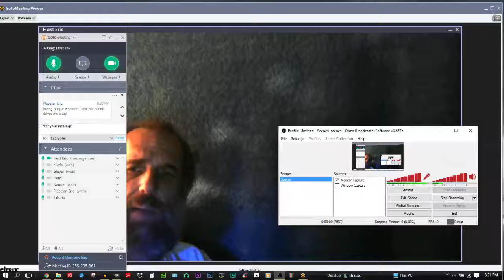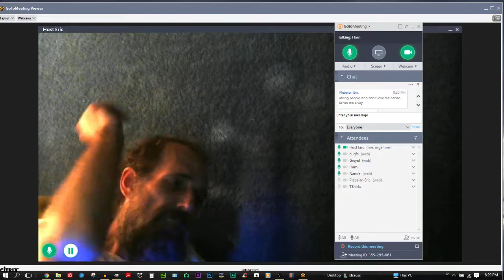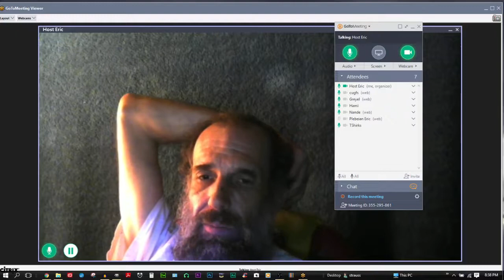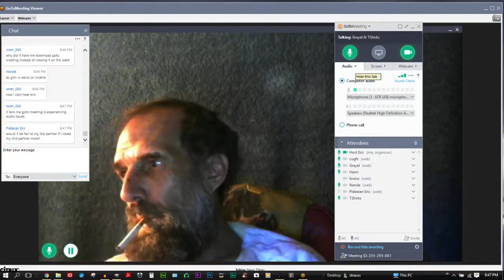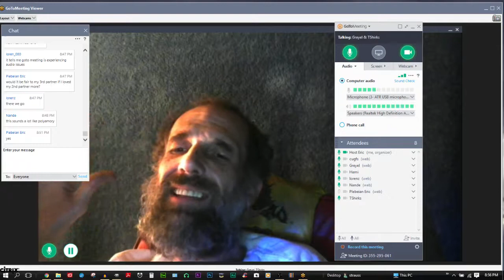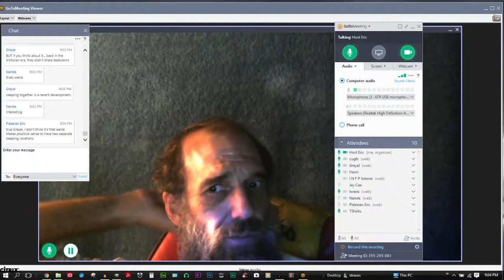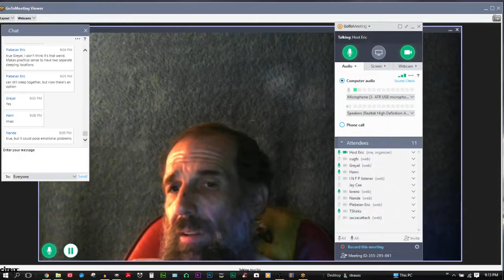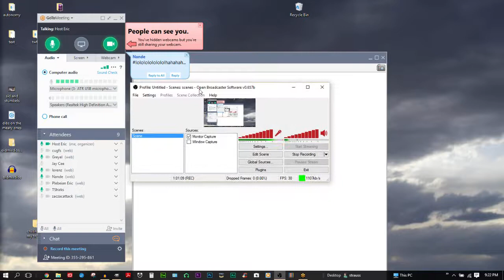Unrequited Love. How you caught it and what to do.